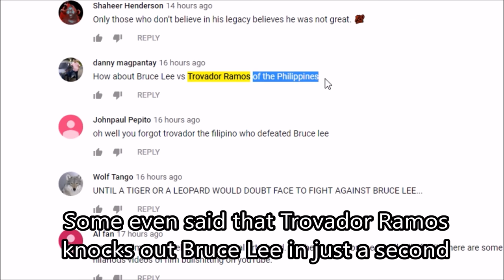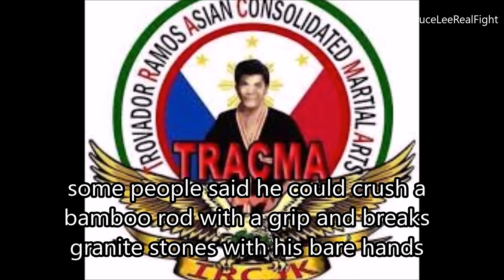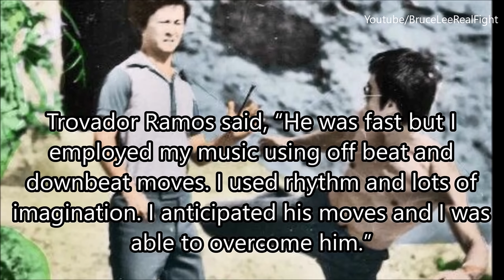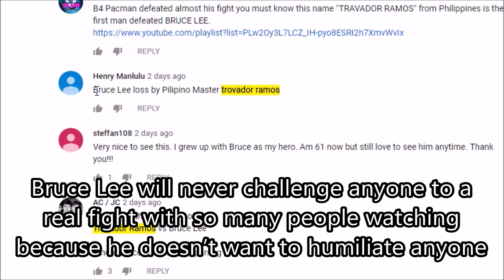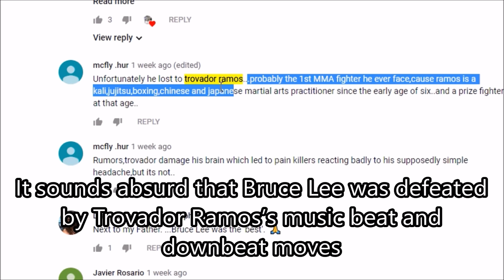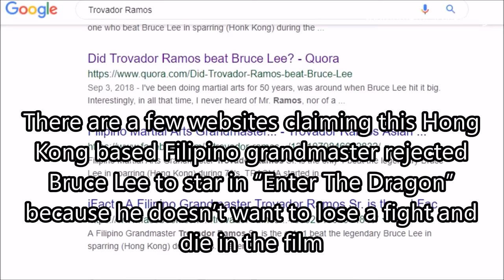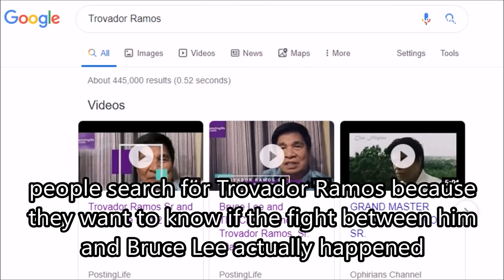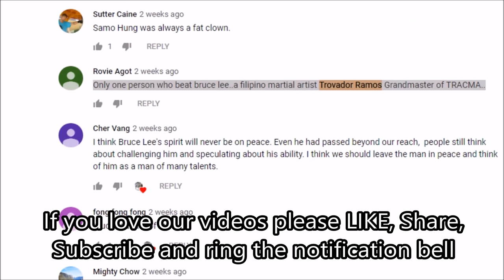Bruce Lee VS Trovador Ramos, Who wins in the Real Fight?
In a few of our recent videos, we received a lot of comment saying there was a fight between Bruce Lee and a Filipino grandmaster Trovador Ramos. Some people leave their comments saying Trovador Ramos was the only Filipino grandmaster who defeated Bruce Lee in a real fight. Some even said that Trovador Ramos knocks out Bruce Lee in just a second. We received hundreds of comments regarding the fight between Bruce Lee and Trovador Ramos. Therefore, we decided to do a research about this fight.

After listening to the story and analysis, what do you think about the fight between Bruce Lee and Trovador Ramos? Do you think the fight was real? Do you think it happened? If so, who do you think wins the fight?